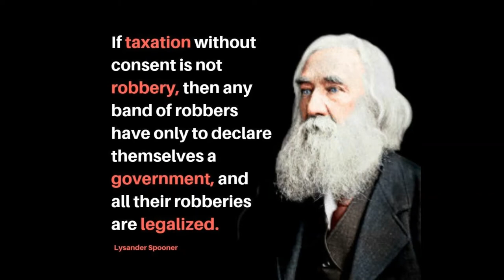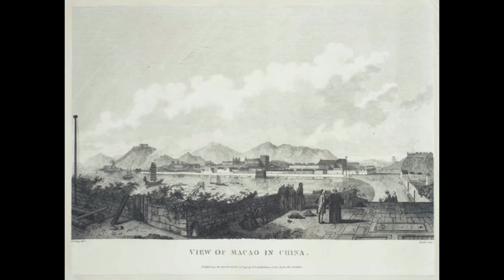Ching Shih: The Beheading Pirate Queen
A strong independent woman who don't need no man.